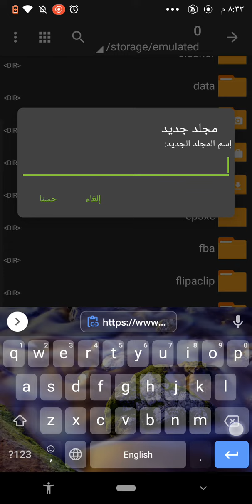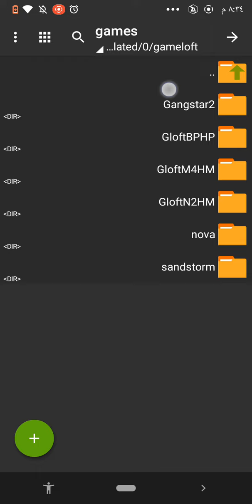طريقة تشغيل جميع ألعاب Gameloft